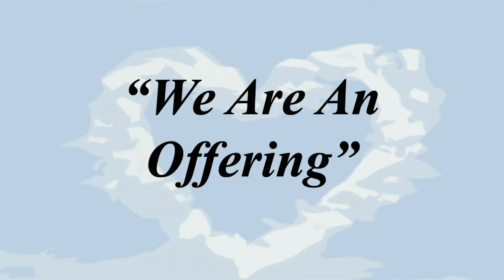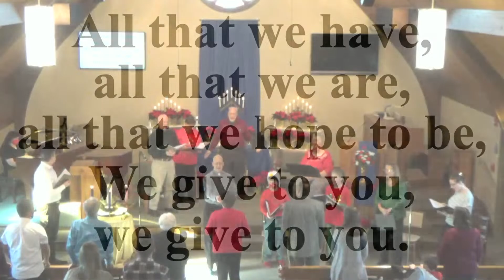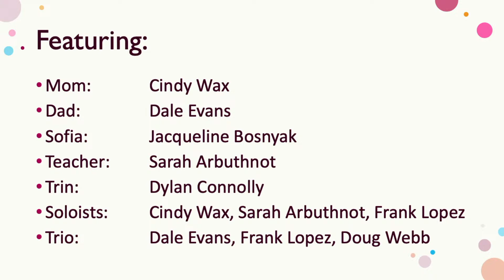Christmas Cantata December 12 2021